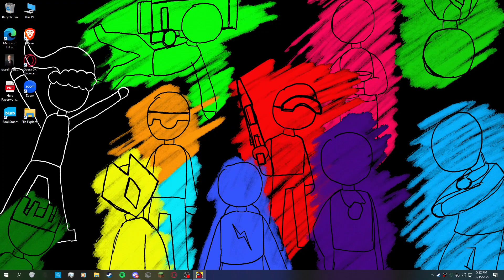Among us Hide and Seek